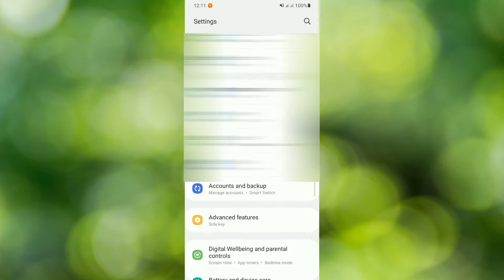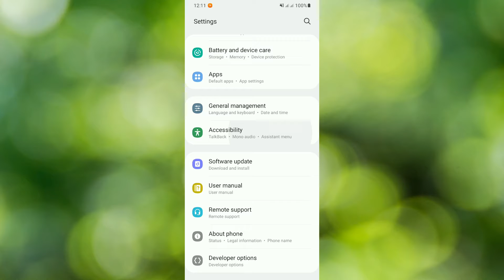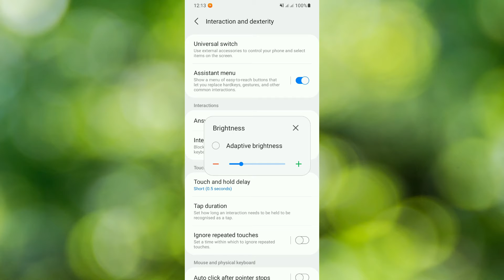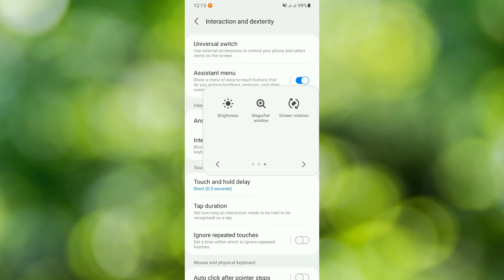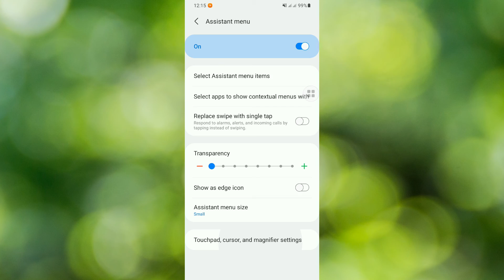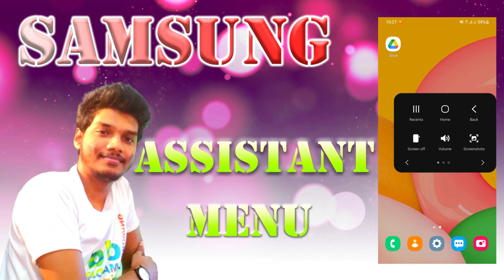Mobile Assistant Menu | Accessibility | Samsung Mobile - Umesh Bro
❤️..Remember if you like My Channel too..❤️

( Music  use are not owned me and the true rights should be given to original user ).